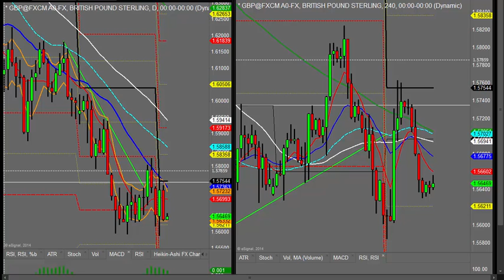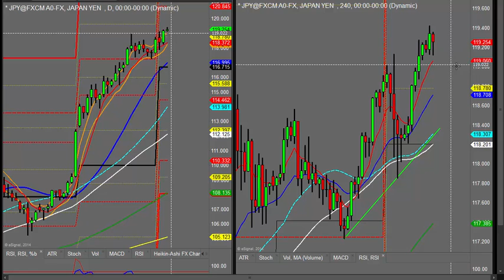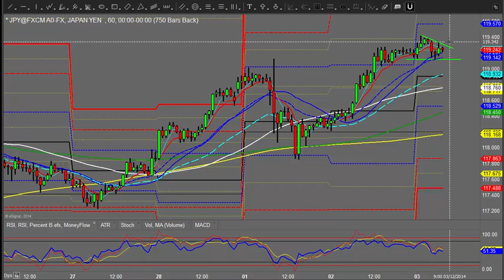Morning review - Focus on the UK Autumn Statement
In this video Kym analyses the euro dollar and pound dollar and looks at the mornings key levels.